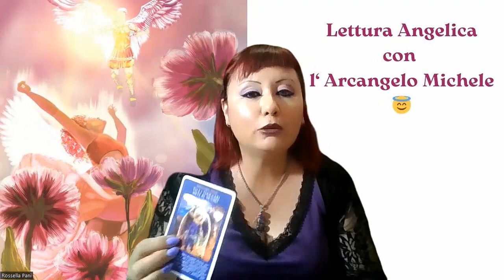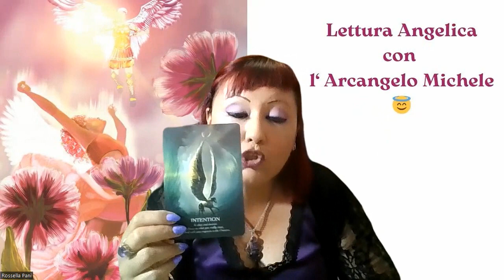Prendi le cose con leggerezza | Lettura Angelica con l' Arcangelo Michele.